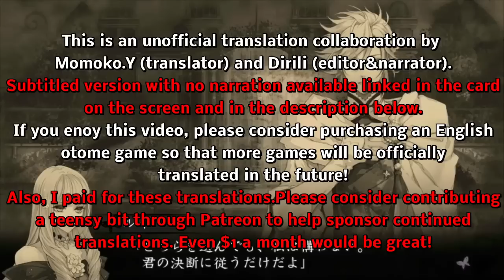Reine Des Fleurs - Louis Part 17 (English translated narration)(graphic audiobook)(PS Vita)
You can see this video with it's original

Last episode there will be unless Idea Factory EVER responds to us, and it is looking doubtful as we have been trying to communicate with them for over a year now.